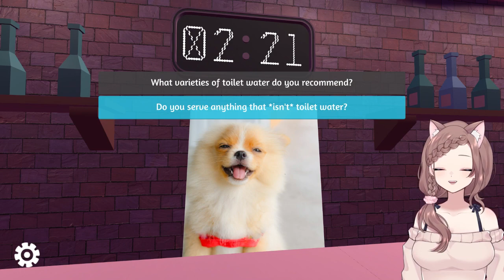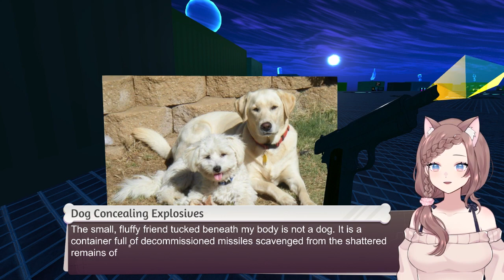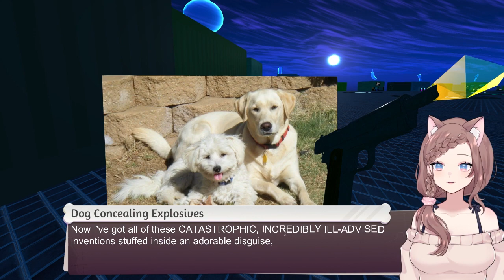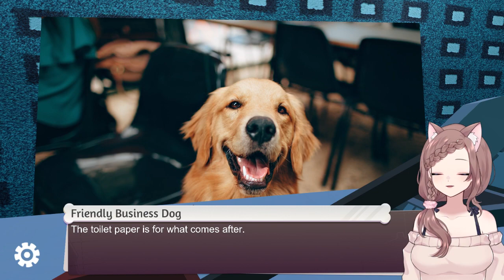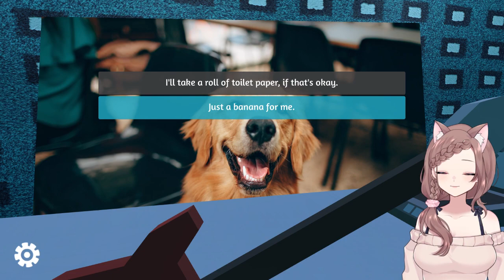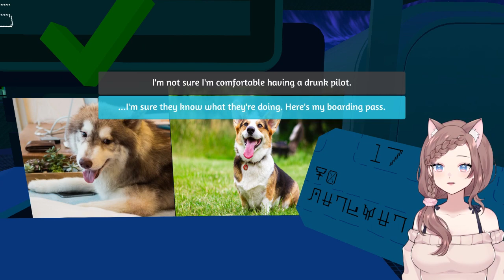An Airport for Aliens Currently Run by Dogs - Drinking premium toilet water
0:00:00 - Intro
0:34:07 - An Airport for Aliens Currently Run by Dogs